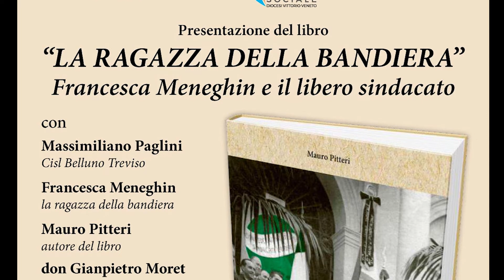Il ruolo dei cattolici nel movimento resistenziale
Intervento del direttore scientifico Pier Paolo Brescacin in occasione della presentazione del libro "LA RAGAZZA DELLA BANDIERA: Francesca Meneghin e il libero sindacato", edito per i tipi della CISL Belluno Treviso.

(Intervento del 9 ottobre 2021 - Aula Magna Seminario Vescovile di Vittorio Veneto).

CREDITI MUSICALI
Song By:
Naoya Sakamata - Reconstruction (Free Copyright Music)